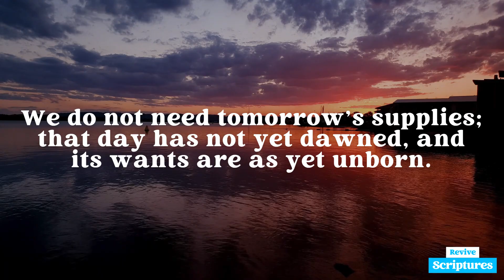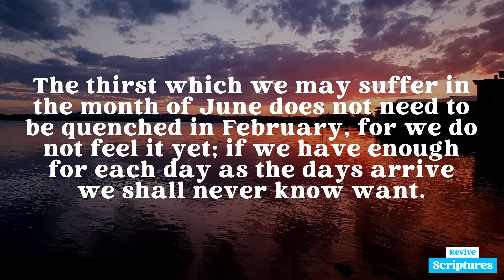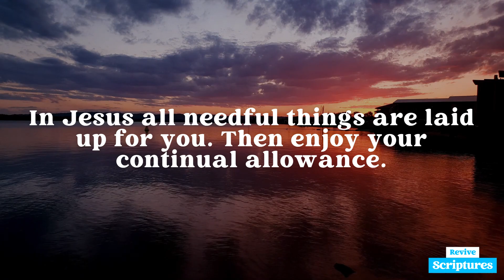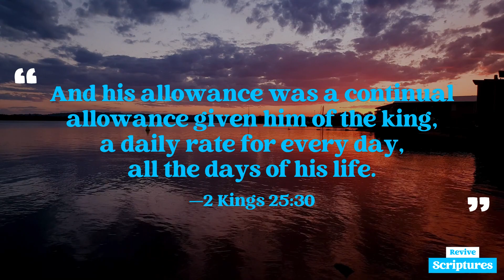February 14 Morning Devotional | Sufficient Supply for Each Day | Morning & Evening by C.H. Spurgeon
Morning, February 14 | “And his allowance was a continual allowance given him of the king, a daily rate for every day, all the days of his life.” —2 Kings 25:30

This Morning's Scripture Reading: 2 Kings 25:27-30

“And it came to pass in the seven and thirtieth year of the captivity of Jehoiachin king of Judah, in the twelfth month, on the seven and twentieth day of the month, that Evil-merodach king of Babylon in the year that he began to reign did lift up the head of Jehoiachin king of Judah out of prison; and he spake kindly to him, and set his throne above the throne of the kings that were with him in Babylon; and changed his prison garments: and he did eat bread continually before him all the days of his life. And his allowance was a continual allowance given him of the king, a daily rate for every day, all the days of his life.”

Devotional Video Transcript:

Jehoiachin was not sent away from the king’s palace with a store to last him for months, but his provision was given him as a daily pension. Herein he well pictures the happy position of all the Lord’s people. A daily portion is all that a man really wants.

We do not need tomorrow’s supplies; that day has not yet dawned, and its wants are as yet unborn. The thirst which we may suffer in the month of June does not need to be quenched in February, for we do not feel it yet; if we have enough for each day as the days arrive we shall never know want. Sufficient for the day is all that we can enjoy. We cannot eat or drink or wear more than the day’s supply of food and clothing; the surplus gives us the care of storing it, and the anxiety of watching against a thief. One staff aids a traveller, but a bundle of sticks is a heavy burden. Enough is not only as good as a feast, but is all that the greediest glutton can truly enjoy.

This is all that we should expect; a craving for more than this is ungrateful. When our Father does not give us more, we should be content with his daily allowance. Jehoiachin’s case is ours, we have a sure portion, a portion given us of the king, a gracious portion, and a perpetual portion. Here is surely ground for thankfulness.

Beloved Christian, in matters of grace you need a daily supply. You have no store of strength.
Day by day must you seek help from above. It is a very sweet assurance that a daily portion is provided for you. In the word, through the ministry, by meditation, in prayer, and waiting upon God you shall receive renewed strength. In Jesus all needful things are laid up for you. Then enjoy your continual allowance. Never go hungry while the daily bread of grace is on the table of mercy.